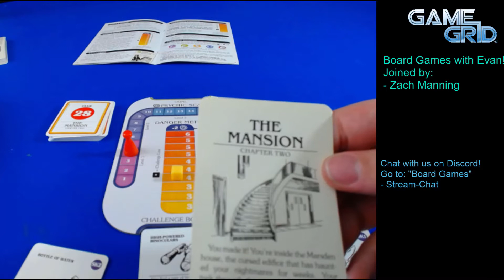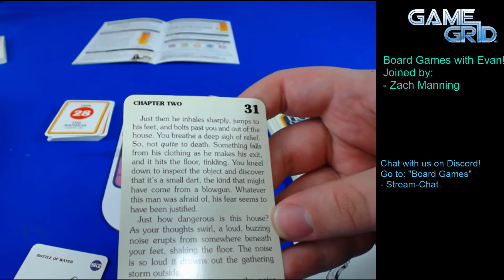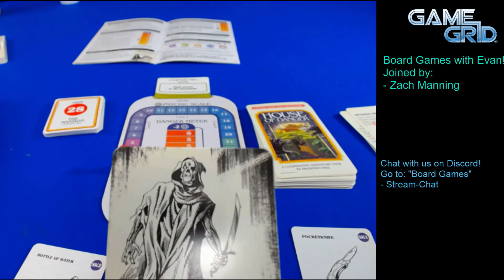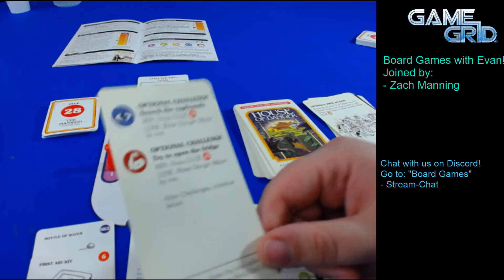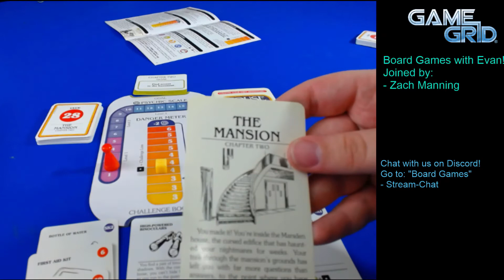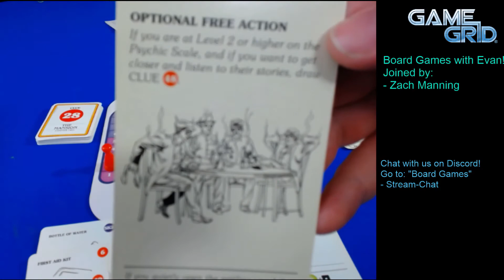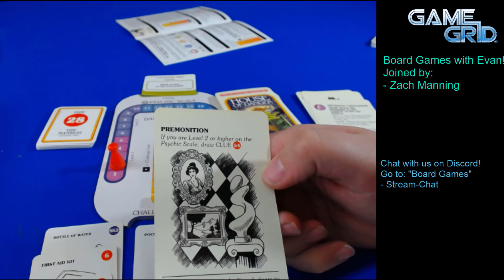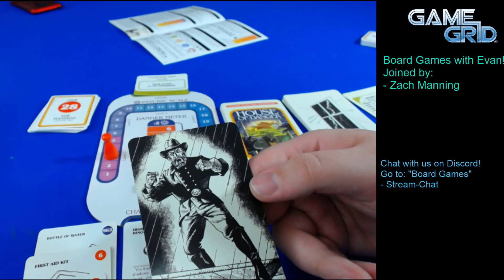Choose Your Own Adventure: House of Danger - Chapter 2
Join us again as Evan and Zach continue their adventure in Choose Your Own Adventure: House of Danger by Prospero Hall! Due to technical difficulties, the first 17:52 minutes are silent but Evan fixed it and does a recap. Watch through if you want to read along or skip to 17:52 if you want the recap with audio.

Join us again next week for Chapter 3! Want to play yourself?

GAME DESCRIPTION:
The classic Choose Your Own Adventure series comes to life in the narrative adventure game Choose Your Own Adventure: House of Danger.

Will you survive the House of Danger? Gather your friends for a perilous and laughter-filled adventure through the House of Danger itself. Make risky choices, collect items as you explore, and face off against dire challenges. Play again and again to uncover more secrets and different endings!